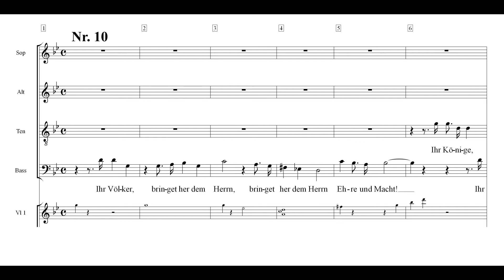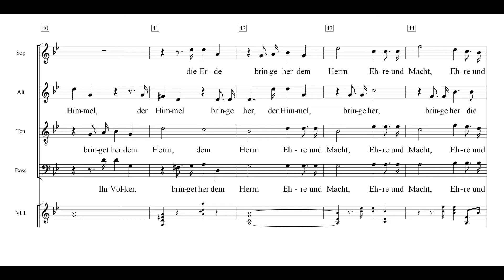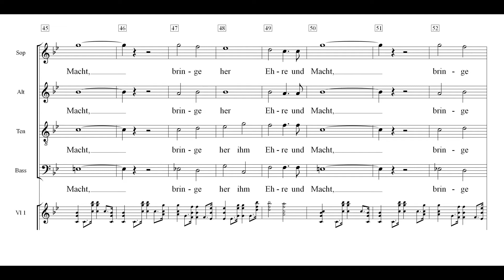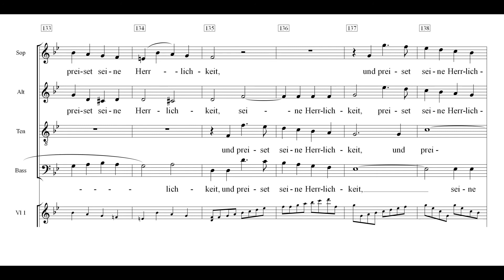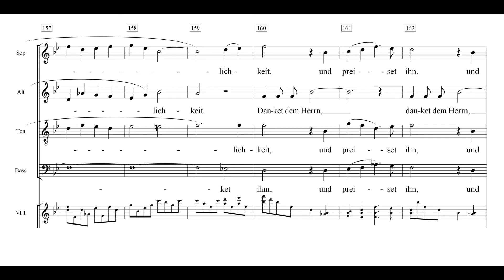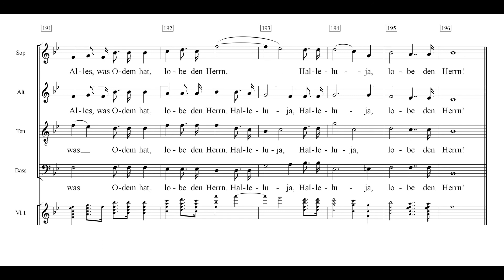Lobgesang 10 Ihr Völker bringet her Einstudierung Tenor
Eine Sinfoniekantate von Felix Mendelssohn-Bartholdy (Opus 52), uraufgeführt 1840 als Sinfonie Nr. 2